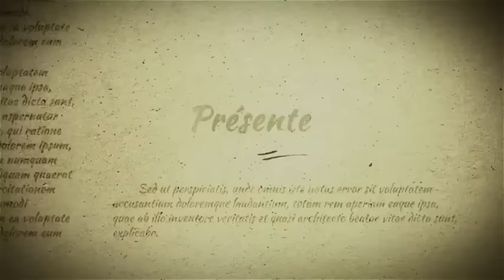IDOLES - saison 1 - épisode 16 : la bande annonce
Réalisé par Pascal. N. Traoré (Sénégal, Décembre 2016)

L'épisode 16 est annoncé pour demain : mensonges et jalousie à la une de WESTinfos dans votre série IDOLES.
Vous êtes de plus en nombreux à nous suivre : soyons ensemble au top en 2017 ! Dewenati